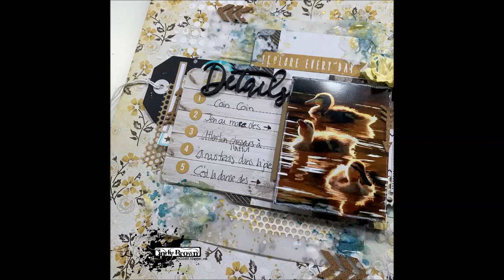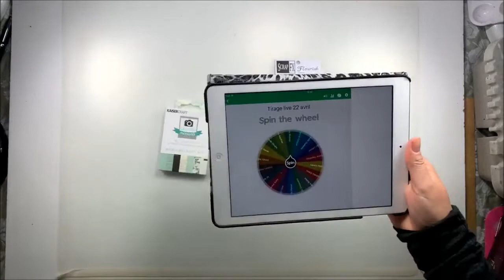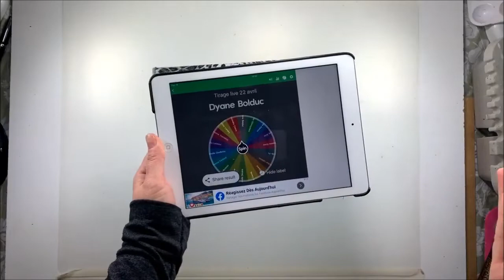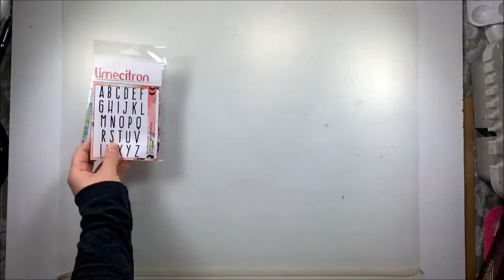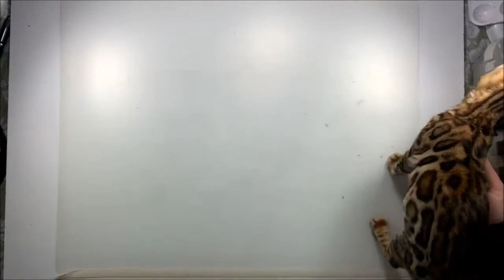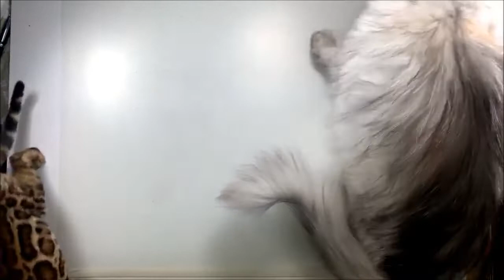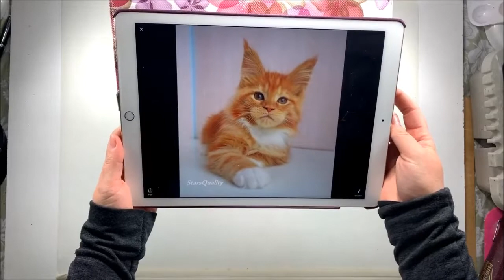Page Détails en facebook live